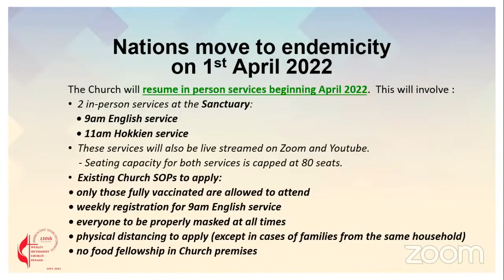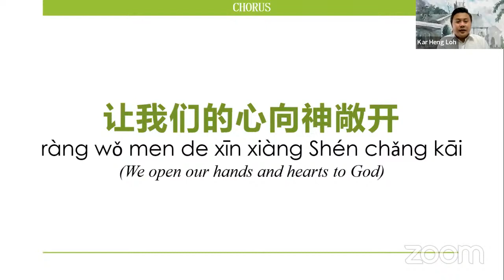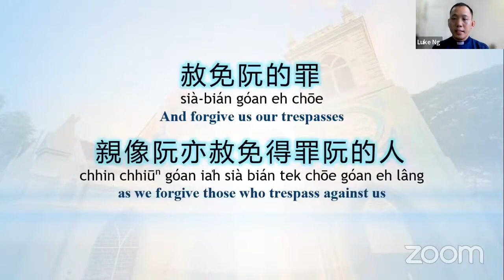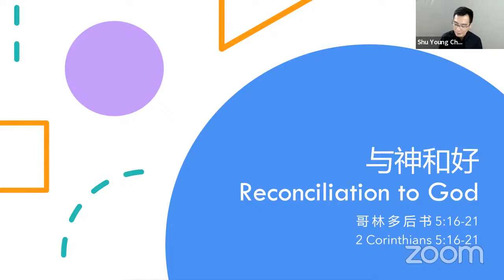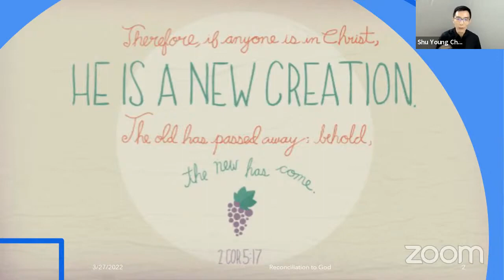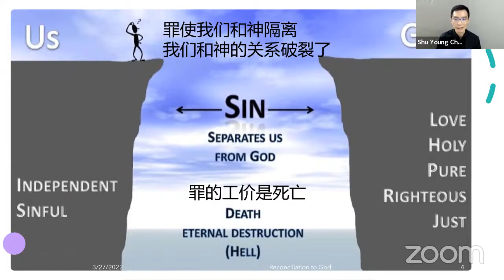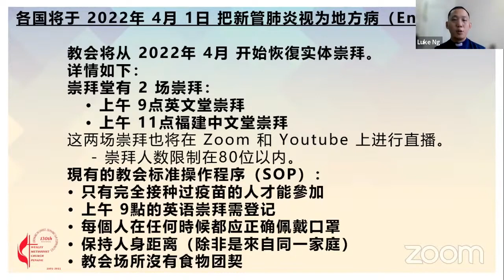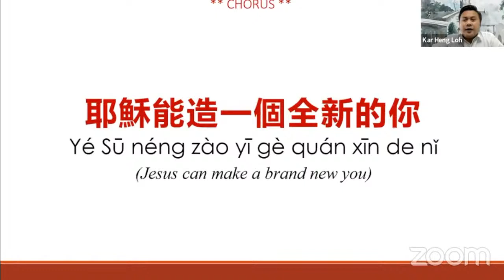Reconcilation To God ( Sermon in Hokkien Sermon )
Reconcilation To God
2 Corinthians 5 : 16-21